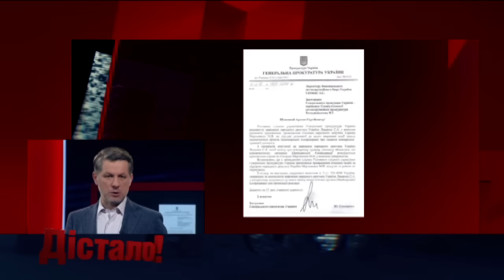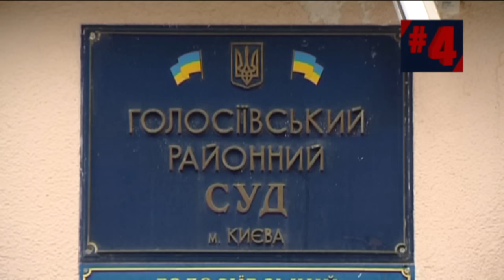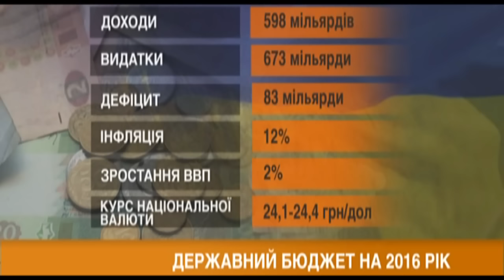Топ глупостей: цирковое представление от Авакова и Саакашвили и откровение Путина — Достало! 21.12